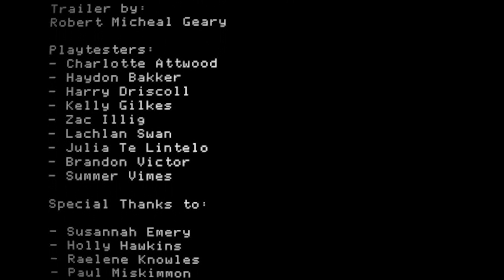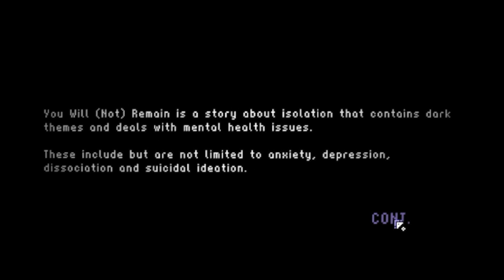You Will (Not) Remain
I found this cute little lovecraftian game on steam so I decided to give it a try.